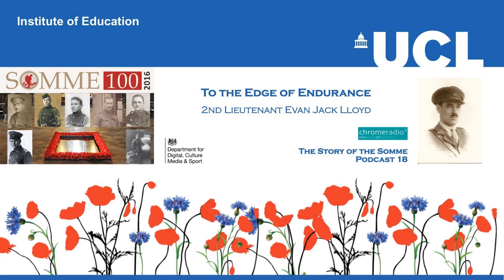THE STORY OF THE SOMME 18 | To the Edge of Endurance - 2nd Lieutenant Evan Jack Lloyd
In this podcast, we hear from Patrick, the son of 2ND LIEUTENANT EVAN JACK LLOYD. Evan Jack Lloyd was born in Wales on 14 August, 1891. He enlisted in September 1914 and served with the South Staffordshire Regiment before being selected for a commission in the field. He joined the 13th Cheshires in November 1915 as a 2nd Lieutenant and went out with them to the Somme in June 1916. He survived over six weeks of bitter fighting, taking his Company into action on several occasions, and was commended for a decoration.

PRODUCTION | ChromeRadio for the DEPARTMENT FOR DIGITAL, CULTURE, MEDIA AND SPORT | Producer - Catriona Oliphant | Narrator - Nicholas Rowe | Reader - Peter Walton | The Last Post played by LSgt Stuart Laing, Welsh Guards on a First World War bugle.